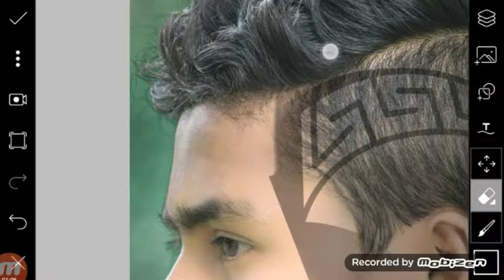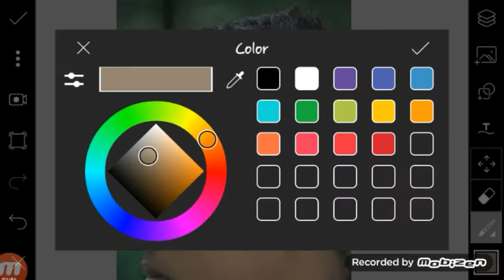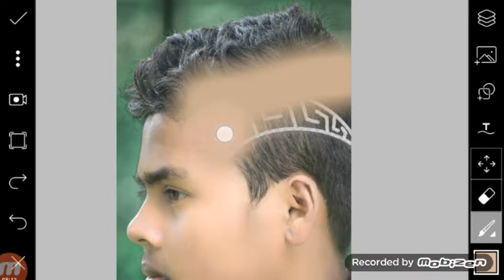How To Add Style On Hair || NISHITH Editing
hi guys to day in this video I will show you How to style hair in image